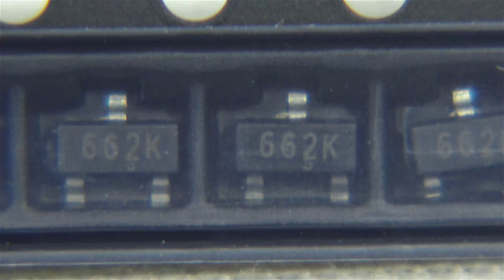UNBOXING XC6206P332MR 662K SOT-23 VOLTAGE REGULATOR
The XC6206P332MR is a fixed output positive low dropout (LDO) voltage regulator in 3 pin SOT-23 package. It is a highly precise, high voltage positive voltage regulator manufactured using CMOS and laser trimming technologies. The device provides large currents with significantly small dropout voltage. The XC6206P332MR consists of current limiter circuit, driver transistor, precision reference voltage and an error correction circuit. It is compatible with low ESR ceramic capacitors. The current limiter's foldback circuit also operates as a short protect for output current limiter and output pin. Output voltage can be set internally by laser trimming technology.
Fixed output voltage of 3.3V
200mA output current
Dropout voltage of 250mV at 100mA output current
Input voltage range from 1.8V to 6V
Low power consumption is typically 1µA
Operating temperature range from -40°C to 85°C